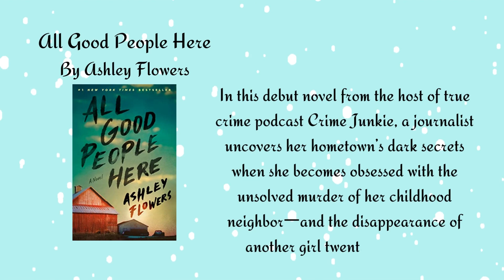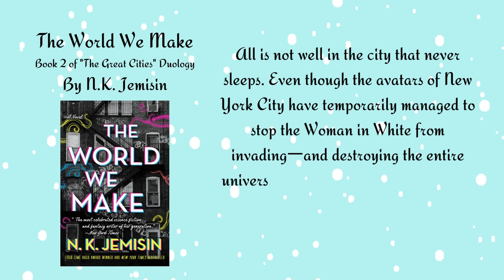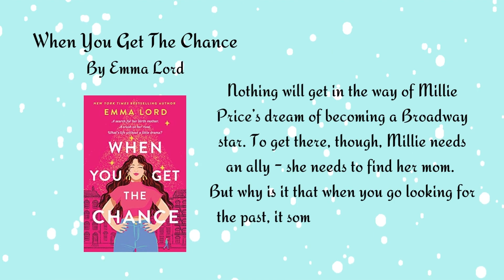UMFPL Recommends: Popular Books of 2022